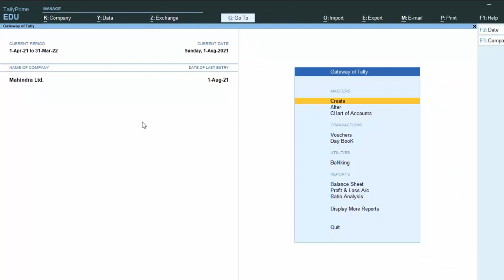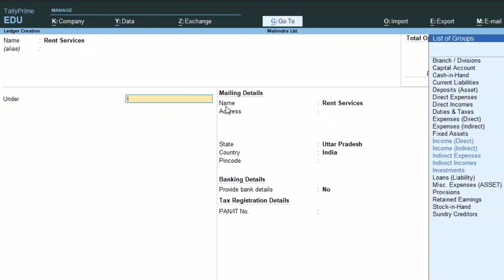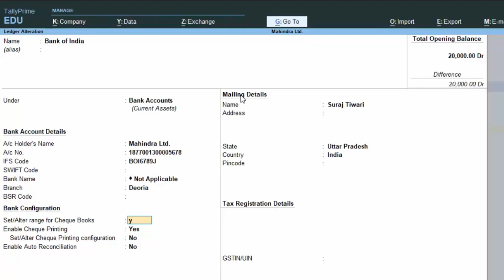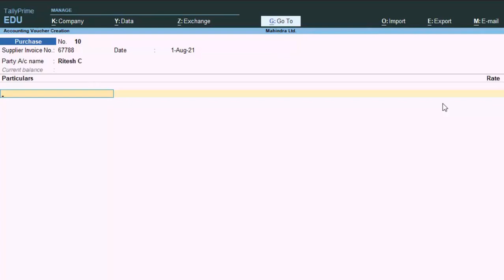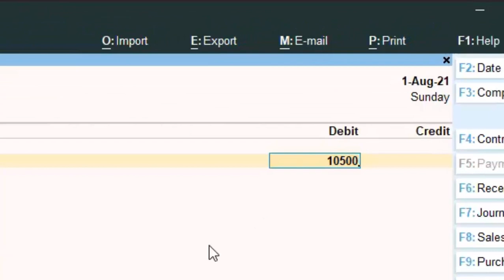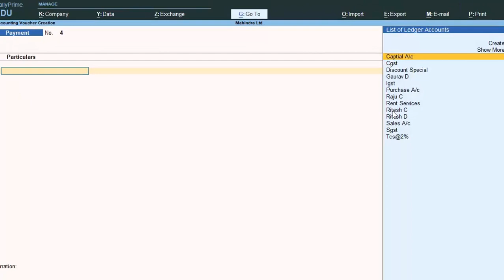GST on Services in Tally Prime@COMPUTEREXCELSOLUTION